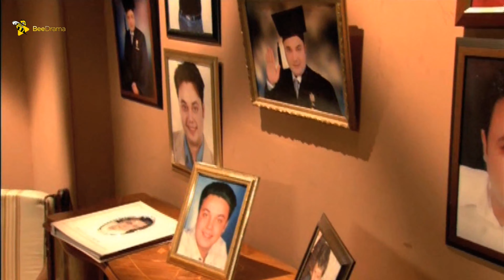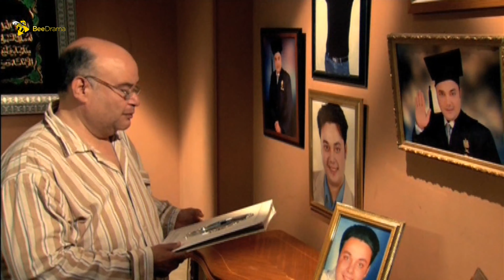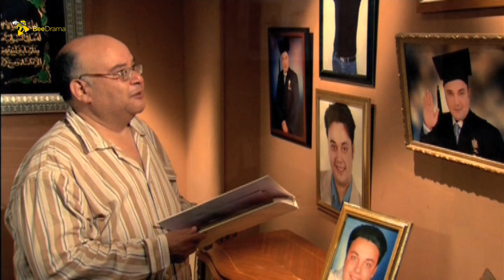مسسل العمدة الحلقة 15 الخامسة عشر | محمد رمضان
مسلسل العمدة الحلقة الخامسة عشر - El Omda Episode 15

اجتماعى شعبى، حول جعفر العمدة (محمد رمضان) وهو في العقد الرابع من عمره، متزوج بـ3 سيدات، ويمتلك شركات للمقاولات ويدخل فى العديد من الصراعات سواء فى عمله أو بعيداً عن العمل، ثم يقابل خلال مشواره "عايدة" (زينة) ويتعرف عليها وتنشأ بينهما قصة مليئة بالمفاجآت التى تكشفها الأحداث